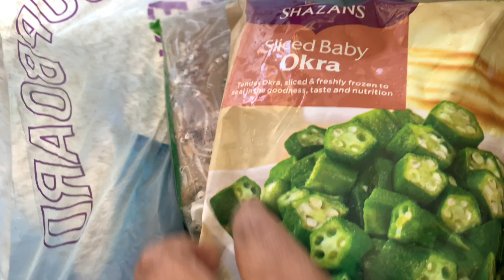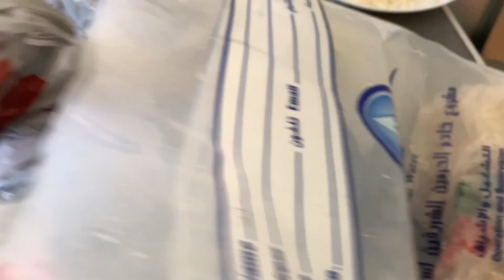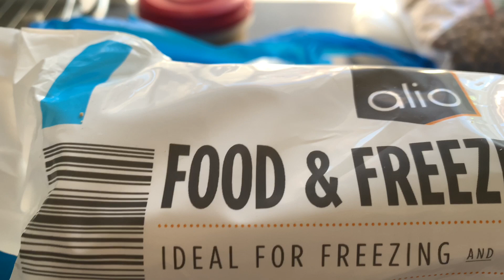ঈদের আগের দিনের রোযা ঈদের বাজার সবকিছুর ব্লগ আজকের ভিডিও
লকডাউন এরপর এই প্রথম লন্ডনে গিয়ে অনেক বাজার করে নিয়ে আসলাম